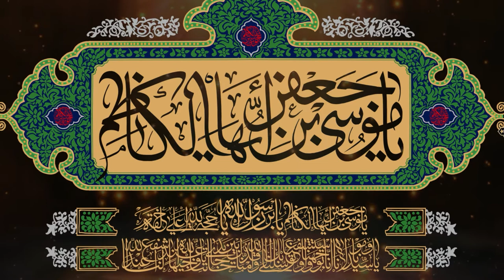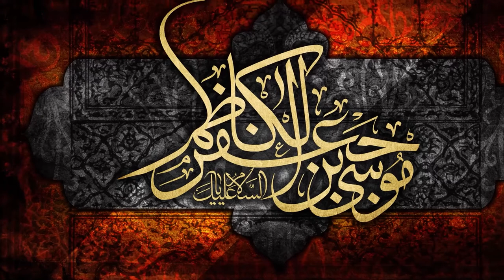کلیپ احساسی نجوای دل، شهادت امام موسی کاظم(ع)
گمان می‌کرد می‌تواند وسعت بی‏کرانگی‌‏ات را به چهاردیواری زندان بکشاند! گمان می‌کرد می‌‏تواند معصومیت محض را در پشت میله‏‌ها به زنجیر کشد. گمان می‌کرد می‌‏تواند نور خدا را در تاریکی زندان پنهان کند. چهارده سال رنج مکرّر؛ چهارده سال از پشت میله‌ها تابیدن! تو خورشیدی و خورشید هرجا که باشد می‌‏تابد. میله‏‌ها نمی‌توانند مانع نورافشانی‌اش شوند.
یا باب‏ الحوایج، دیرگاهی است که این میله‏‌ها شاهد سجده‏‌های آسمانی‏‌ات هستند. دیرگاهی است که خشت‌خشت دیوارهای زندان به سوز ناله‌‏های شبانه‌ات دل خوش‌‏اند. میله‏‌های زندان بزرگ‏ترین دلیل مظلومیت تو و غل و زنجیر دست و پاهایت بهترین راویِ مصایب توست.
یا باب‏ الحوایج، چهارده سال در عمیق‌‏ترین سیاه‏چال جور و ستم‌، کورترین گره‏‌های ناممکن را به یک اشاره گشودی و با سوز مناجات عاشقانه‌ات، سیاه‌ترین قلب‏‌ها را به لرزه در آوردی.
یا باب‏ الحوایج، ای اقیانوس خشم و غیظ را کاظم، ای پروردگار عالم را عبد صالح، فرشتگان به تسبیح در آمدند مقدمت را؛ آسمان‏‌ها و زمینیان خون گریستند فقدانت را. چهارده سال رنج مداوم تمام شد. دنیا می‌ماند و یتیمی تا همیشه مکرّر.
 خداحافظ ای نور خدا در تاریکی‏‌های زمین. خداحافظ ای درهای رحمت الهی از دست‏های شما جاری بر روی خاک. ای معدن انوار علم و وارث نیاکان پاک، ای کوچه‏‌های غریب کاظمین. ای سال‏‌ها زندان، سال‏ها غل‌وزنجیر، خداحافظ ای سال‏‌ها انتظار.